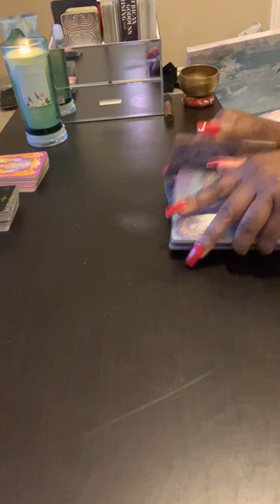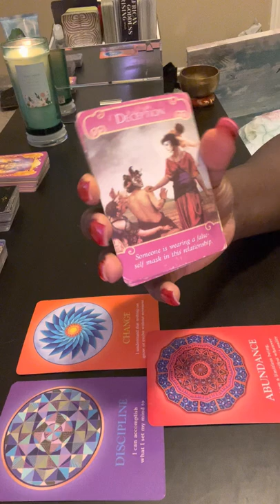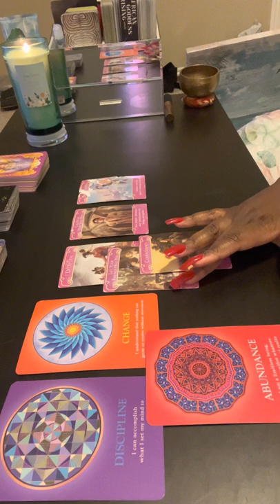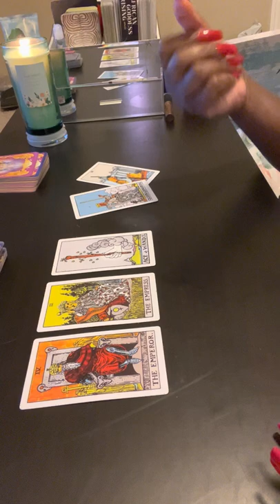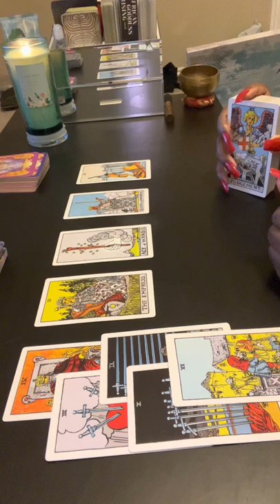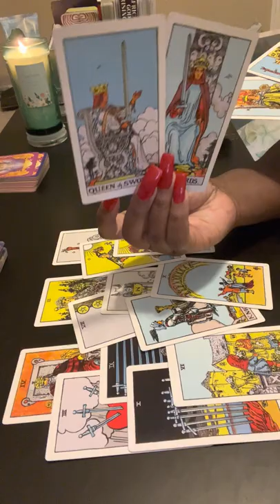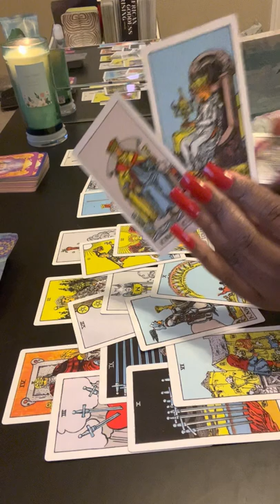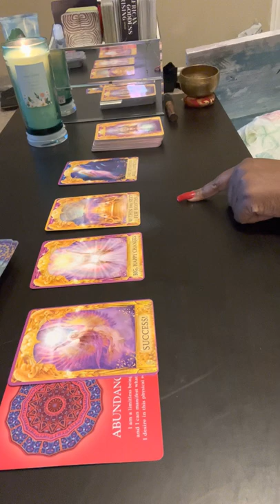☀️ Leo ♌️ DIVINE UNION 💍 IT’S WRITTEN IN THE ✨ STARS LEO!